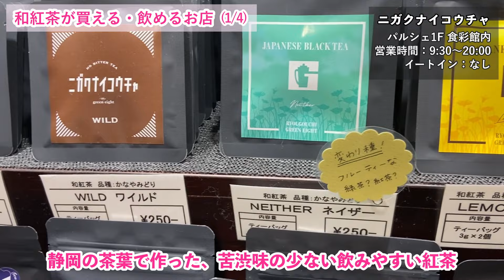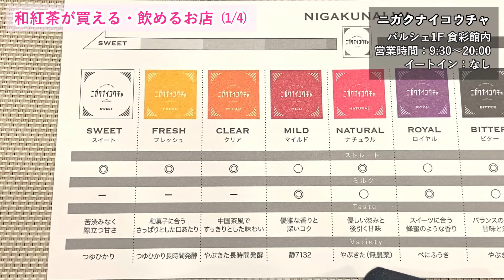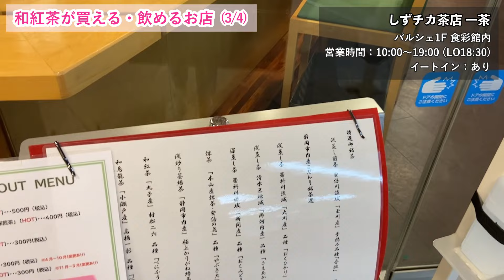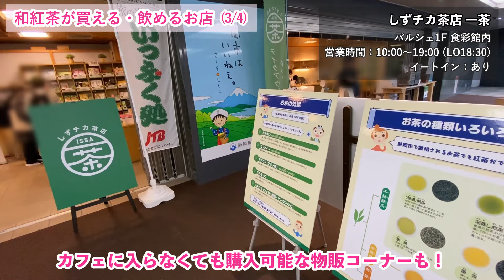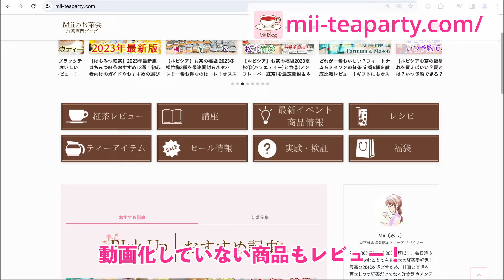【特集】静岡駅行ったらココ寄って！駅構内で和紅茶が買える・飲めるお店4選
静岡は緑茶やほうじ茶だけでなく、和紅茶もたくさん作られているというのはご存知ですか？今回は、忙しい方のために、静岡駅構内で和紅茶が買える・飲めるお店をまとめました！静岡駅に立ち寄る機会がある際はぜひ参考にしてください♪

ニガクナイコウチャ（パルシェ1F食彩館内）
グランドキヨスク静岡（ASTY静岡西館1F）

◆使用資料「全国地紅茶マップ2023」
出典：地紅茶学会
X（Twitter）：紅茶の会(TEA PARTY) @kouchanokai

◆使用したティーアイテム
NARUMI ブラックミラノ カップ＆ソーサー

◆動画目次
0:00 - オープニング
0:06 - 動画概要
1:40 - 駅構内で和紅茶が買える・飲めるお店4選
5:32 - まとめ

匿名のメッセージは「マシュマロ」からどうぞ！